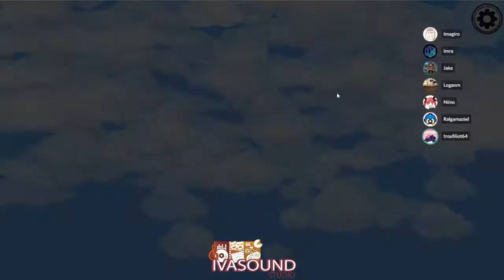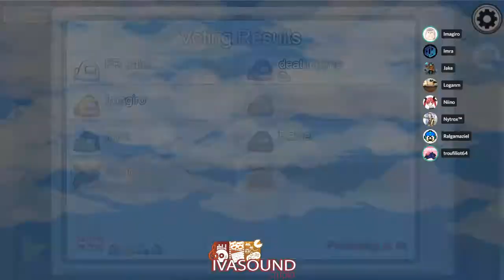Among Us - 01 - Apprendre à débattre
13 octobre 2020
Nouveauté, on inaugure un rdv régulier les mardis soirs. Stream avec vous!
Sur Among Us, on va apprendre à s'écouter, à enquêter ensemble, à argumenter, à maitriser sa voix, à débattre, dans le respect et la bienveillance. Among Us est un petit jeu indépendant dans un style Loups-Garous de Thiercelieux, mais qui pousse la réflexion et mène à des débats passionnés. Ce jeu est un formidable outil ludique et éducatif pour apprendre à s'écouter et à s'exprimer, dans une ambiance positive.